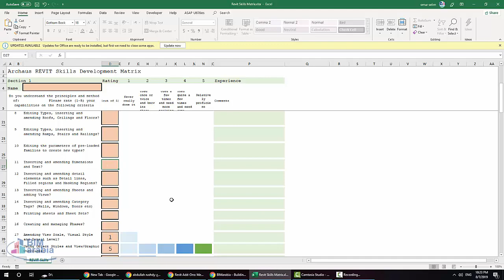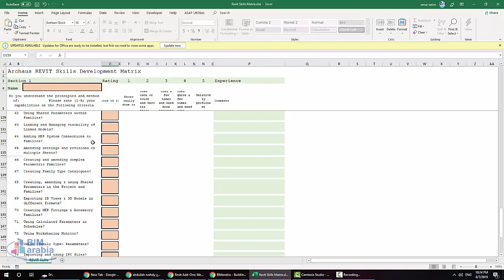أمتحان البيم في الشركات كيف يكون